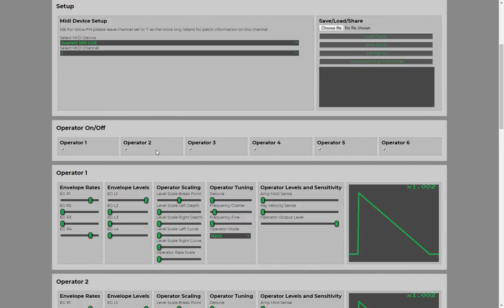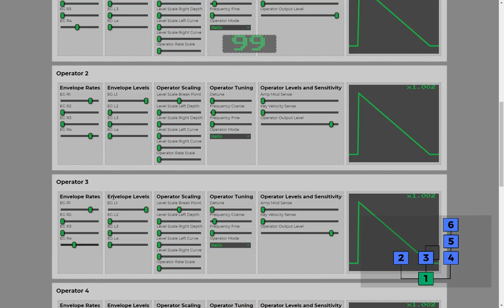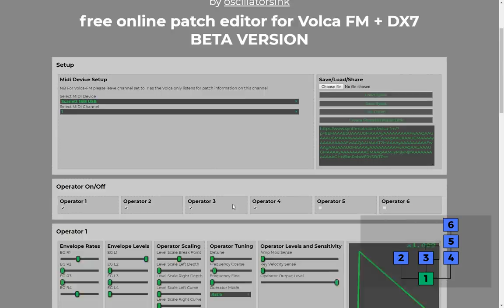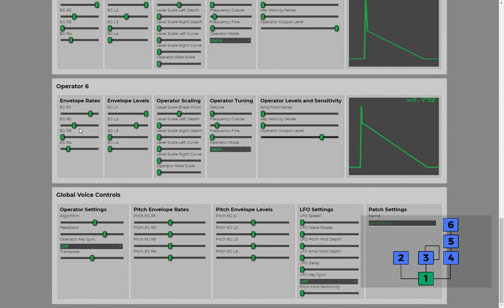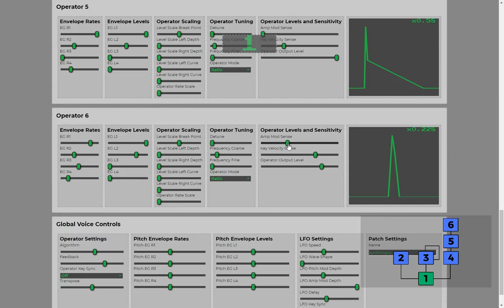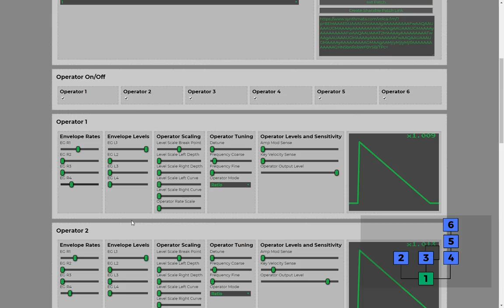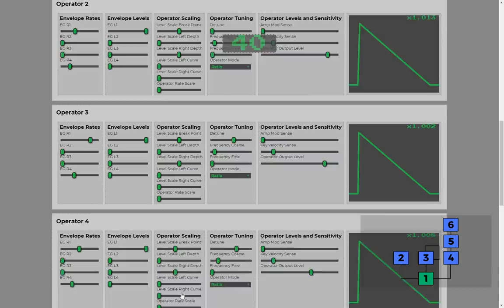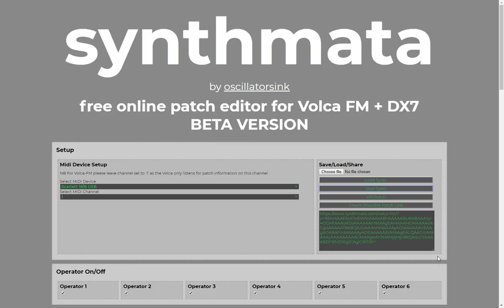Korg Volca FM - Let's Build A... Pad!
Welcome to the first video in a new series where we build patches from scratch together on the Volca FM. In this episode we put together a fizzy, warbling pad making extensive use of multiple modulators!